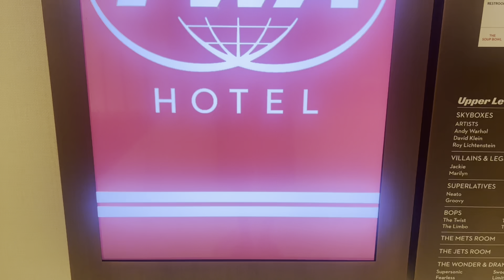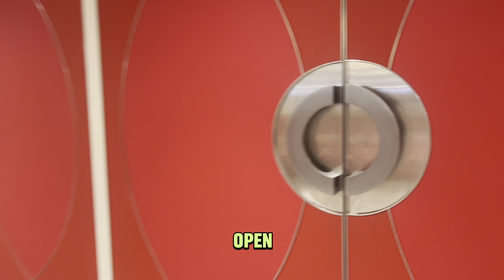TWA HOTEL TOUR NEW YORK CITY | MOVING TO NEW YORK | BEST HOTEL IN NEW YORK 2024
TWA hotel tour New York City, moving to New York City, best hotel in New York City 2024 is a vlog highlighting TWA Hotel in Queens New York. TWA is the number one hotel in New York City and it is located at the JFK airport in Queens New York.

Book Luxury Airbnb “KAYDEE SWEET STAY” In Accra, Ghana. Community 18, Tema.

8. Director Of Photography (DOP): Kwabena Boateng

9. Video Editing: Kwabena Boateng